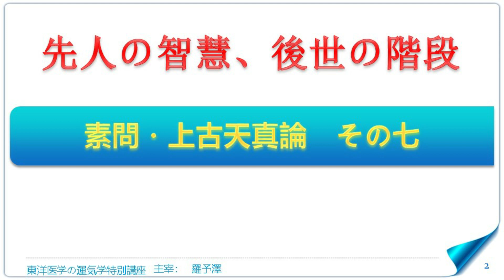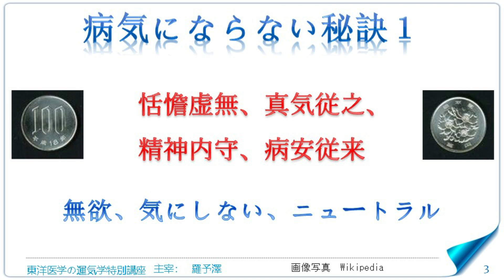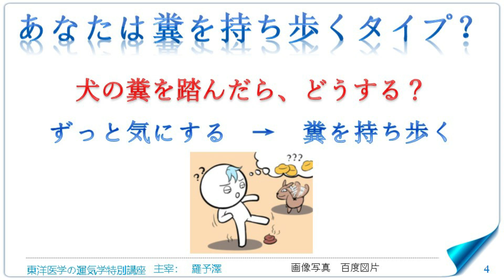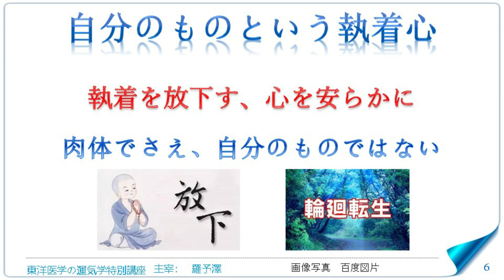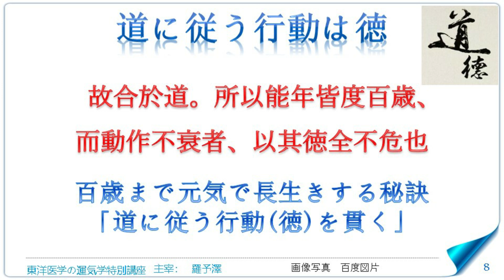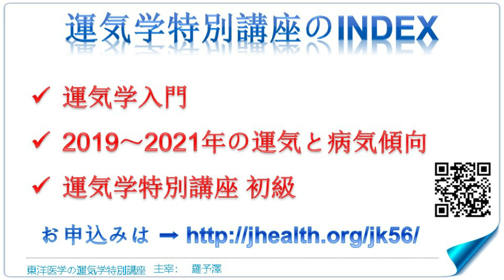東洋医学公益講座 第169回黄帝内経‗上古天真論7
・病気にならない秘訣
・ニュートラルのメリット
・糞を持ち歩いてますか
・なぜ、恐れますか？
・自分のものという執着心
・道に従う行動＝徳